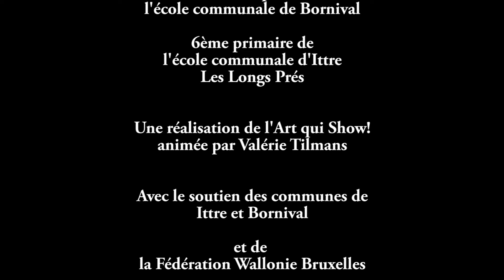Furoshiki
Le Furoshiki ou l'art d'emballer les cadeaux avec du tissus.